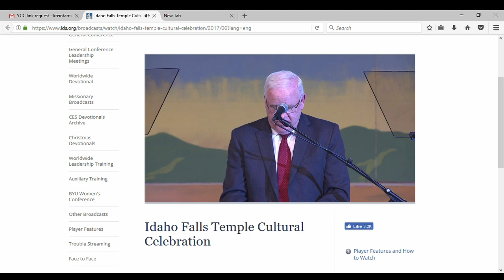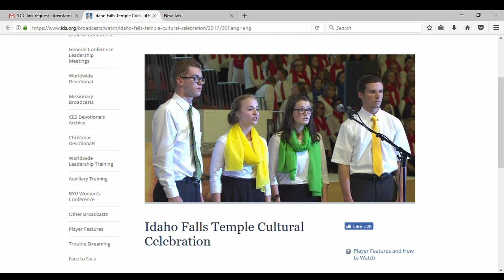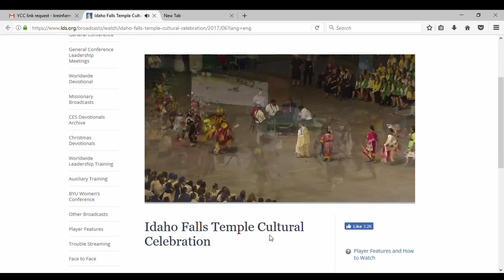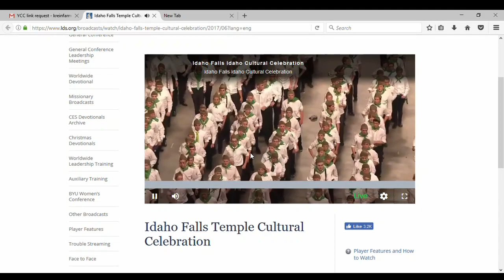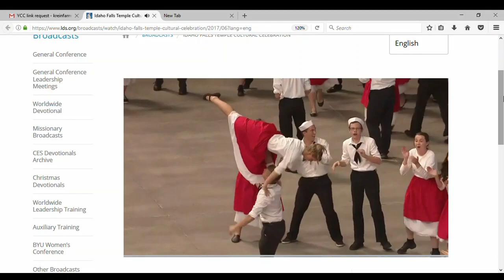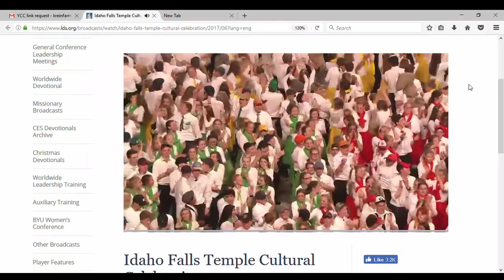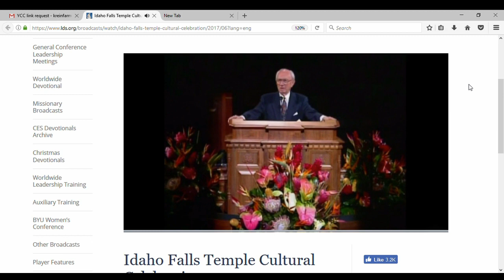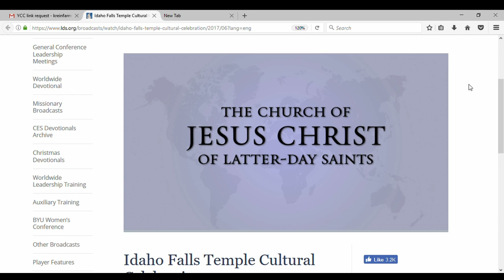Recording of Idaho Falls Temple Youth Cultural Celebration Broadcast June 2017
A recording of the full Idaho Falls Temple Youth Cultural Celebration Broadcast.  Some small skips at the beginning of the recording, and a two minute gap occurs during the young women's dance about 2/3 the way through the video.  Enjoy!